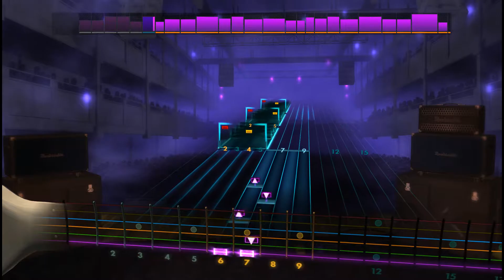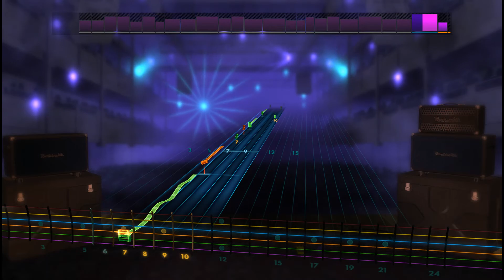🎸Richard Wagner - Ride Of The Valkyries | E Standard | Rocksmith 2014 Guitar Tabs